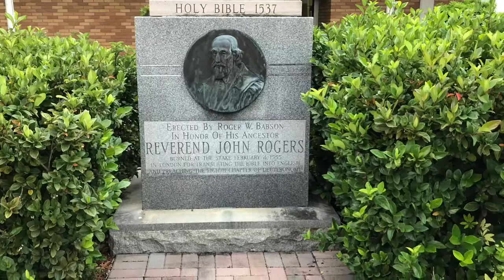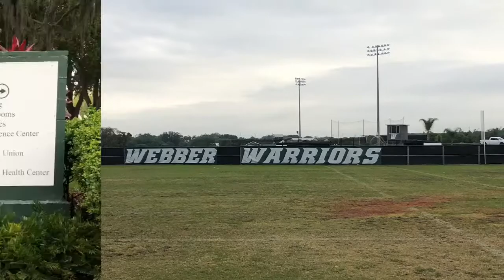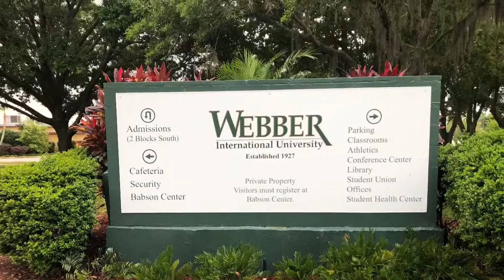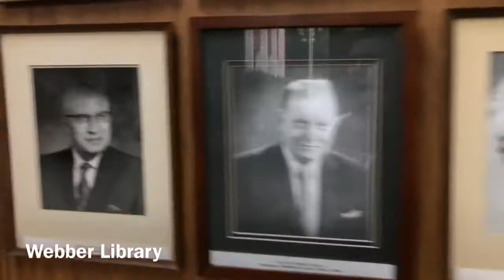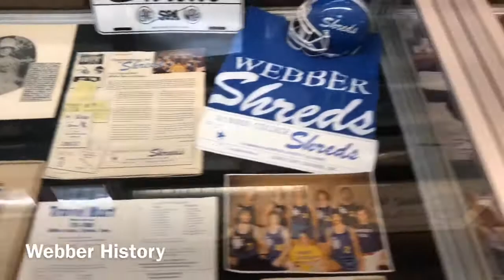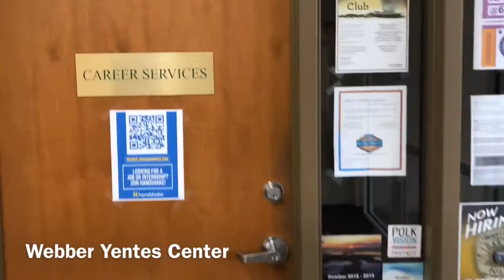Webber International University